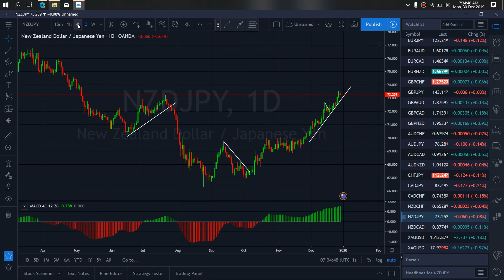NZDJPY FOREX MONEY MARKET TRADE SETUPS & SIGNALS For 30th Dec 2019